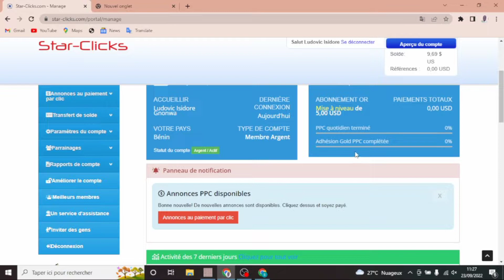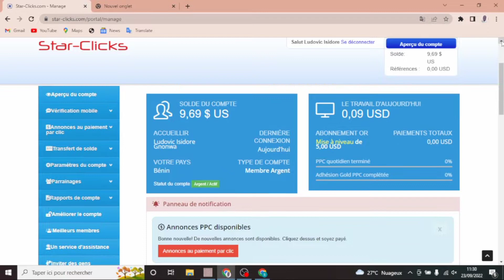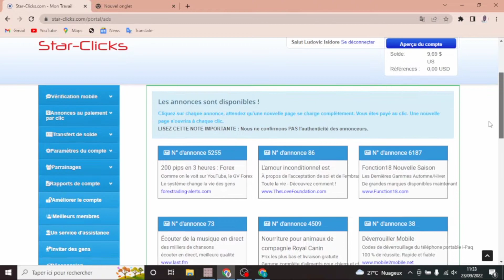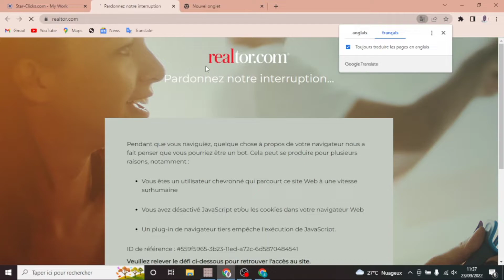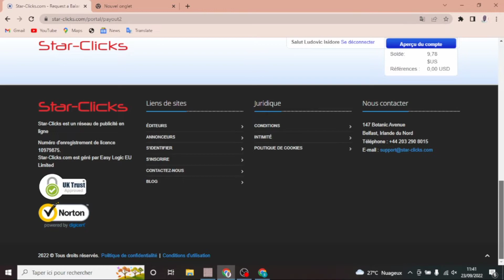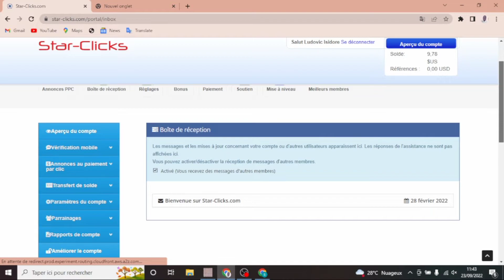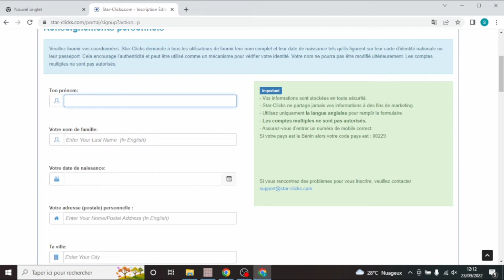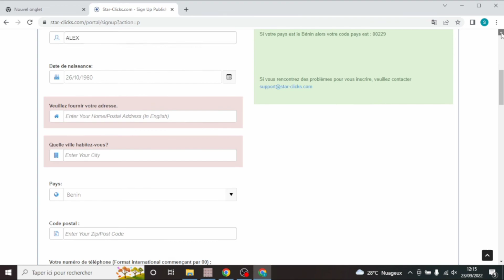Comment Gagner 100 Euros Par Jour sur Internet ?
SECRET DES ENTREPRENEURS À SUCCÈS"
@Bienvenu sur la chaîne ludo web.
 Dans cette vidéo, je vais te faire connnaître un site qui va te faire gagner de l'argent.Et bien gagner de l'argent en cliquant sur les annonces,ça te prend 3 min chaque jour pour gagner de l'argent.
 Et en effet les annonce apparaîssent  chaque 24 heures,et faut simplement te connecter sur le site pour commencer par gagner de l'argent.
  Si tu suis cette vidéo tu peux commencer par gagner ton premier euros dans les munites qui suivent.Voici lien qui pour s'inscrir sur le site.

gagner 1000 euros
gagner 100 euros
devenir riche sur internet
gagner sa vie sur internet
comment gagner sa vie
gagner sa vie
gagner 300 euros